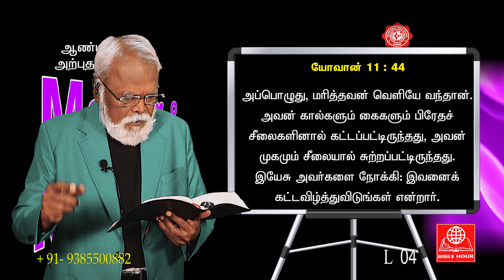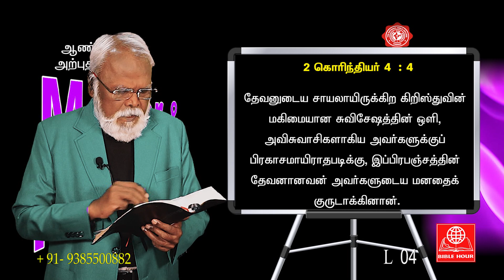Master & Miracles-04/ஆண்டவரும் அற்புதங்களும்/யோவான் சுவிசேஷத்தில் இருக்கும் ஏழு அற்புதங்கள்